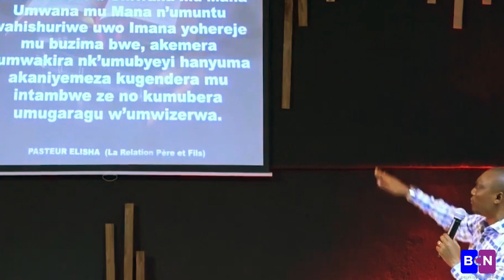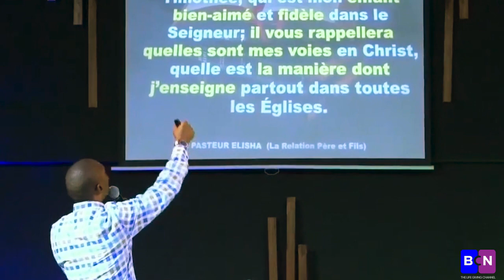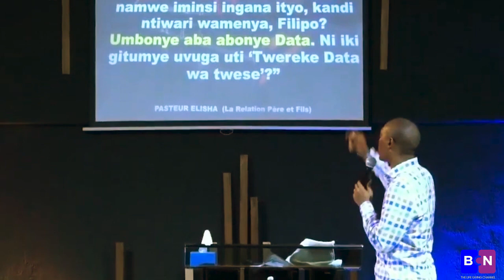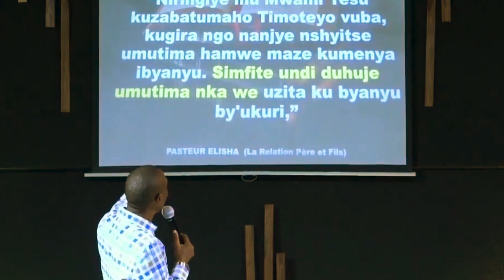Umubano w'umwana n'umubyeyi by Pastor Elisha Masasu Patrick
@ERC Kanyosha-Burundi